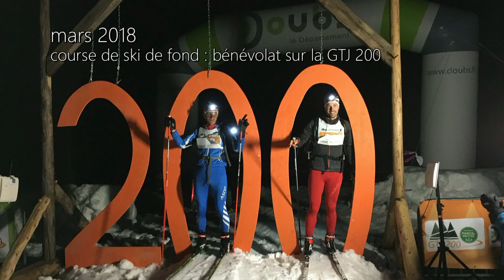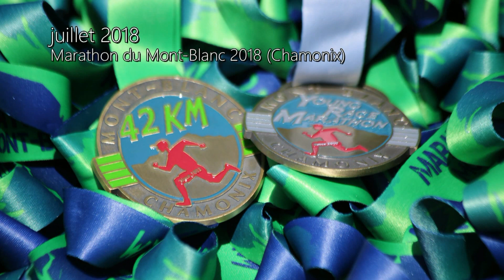Mon année 2018 en images - Philippe Bourgine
une rétrospective de 99 photos retraçant mon année 2018
En route vers 2019 pour de nouvelles aventures !
Merci à vous tous d'avoir partagé ces moments ensemble :

Alexa Merlin
Alexandre Baud
Anne Corcelle
Anne-lise Meynet
Aurélien Perrot
Béné Van Del
Carola Pagel
Camil Bedez
Cécile Leyder
Cathy Guilmeau
Carole Lapaire
Ced Bouil
Cedric Therin
Coralie Dorel
Coralie Ferpain-Turreux
Cris Tina Giotto
Cyrille Laurent
Cyril Bussat
Cyrielle Baroni
Daniela Vendrami
Florence Aubert Photographies
Florence Linossier
Florent Vorger
Franck Biehler
Stéphanie Wojnarowski
Franck Stéphanie Manivoz
Stephanie Chesney
Simon Sct
Yann Stibler
Michellou Sipp
Valdie Legrand
François Le Guen
Fred Favier
Gala Tia
Gregory Pulito
Guy Robert
Henrick Pagel
Isabelle Perpoli
Jean Philippe Gay
Jeremie Chapuis
Xavier Hugon
Jin Woo Pak
Juliette Thevi
Just Ine
Kari Nette
Kat Paulin
Jean-François Bourgine
Kirtap Bohard
Laura Gavian
Laure Morard
Laurence Renard
Monique Thevenard-Bonino
Laurent Thevenard
Xav Thev
Lysiane Scionis Guiton
Manon Bhd
Maria San Martin
Marie Simon
Marie Vuaillet
Micka Bouillet
Philippe Masson
Pierre Olivier Gaudet
Rey De Las Bromas
Richard Mercier
Romane Méroz
Sandra Grandinetti
Noémie Grandjean
Sandra Ortiger
Sha Tupati
Simond Cathy
Soso Lavaud
Sté Fanny
Stephanie Maxheim
Sylvie Vandelle
Vanessa Labro